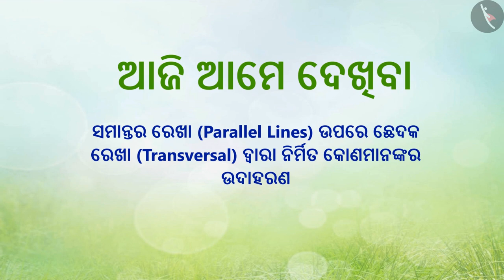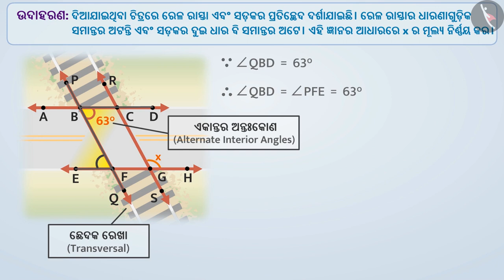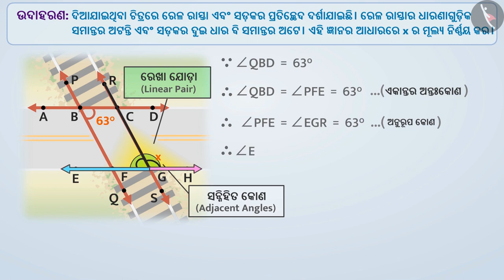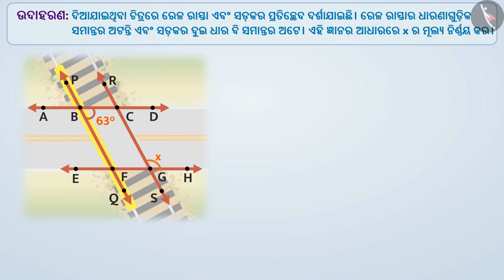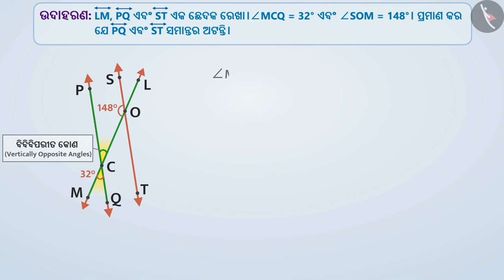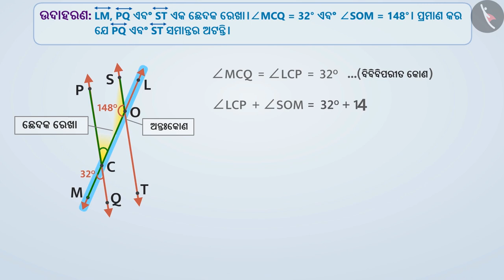ସମାନ୍ତରାଳ ରେଖା ଉପରେ କୋଣ | Part 3/4 | Angles made on Parallel Lines | Odia | Class 7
ସମାନ୍ତରାଳ ରେଖା ଉପରେ କୋଣ | Part 3/4 | Angles made on Parallel Lines | Odia | Class 7 | ରେଖା ଓ କୋଣ  | कक्षा 7 | NCERT | ରେଖା ଓ କୋଣ

Angles made on Parallel Lines | Lines and Angles | Grade 7 | NCERT | Lines and angles

Welcome to part 3 of Angles made on Parallel Lines. In this video, we will discuss various examples of Angles made on Parallel Lines.